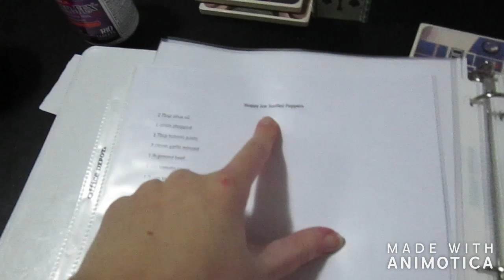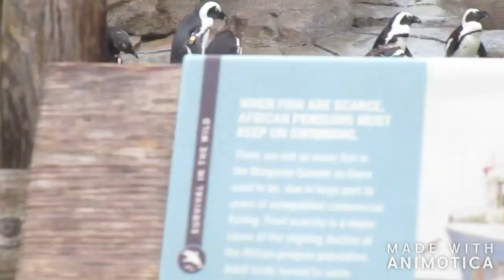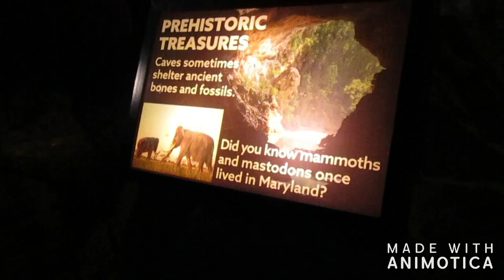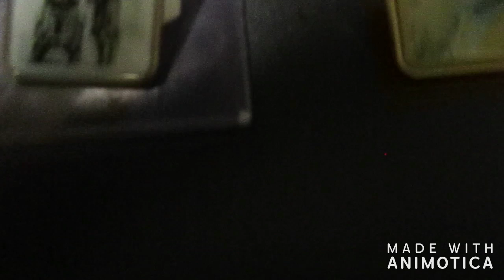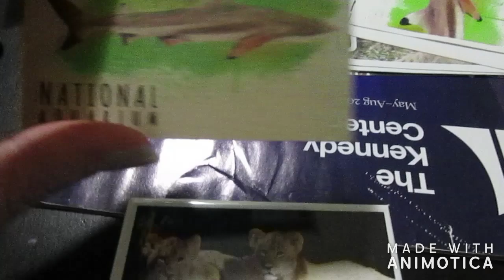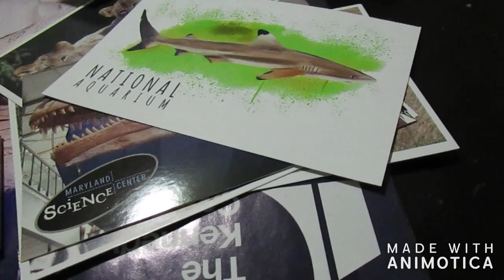Roommate Adventures || Biweekly vlog weeks 15-16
In this vlog I get to explore Baltimore with my old roommate.

I'm Court a 20-something lab tech living the science life to fund my love of disney. I started this vlog as a way to help me look for things I never thought to look for and to share it with everyone else.